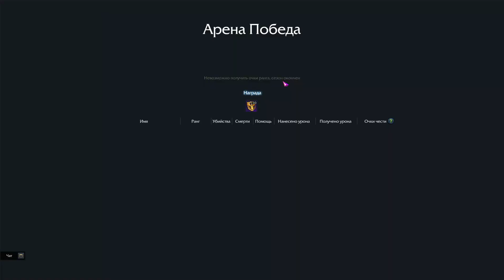demonic pvp 3x3 lost ark 400k damage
The song from the video: The Pretty Reckless - Only You (Official Audio)